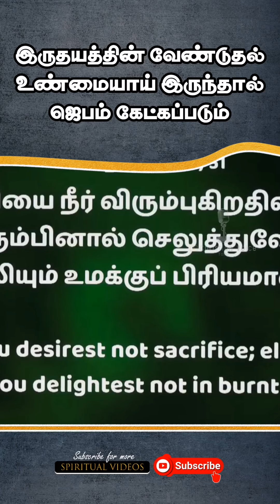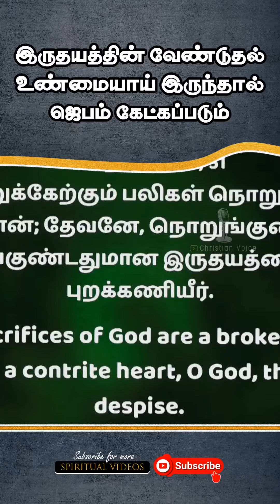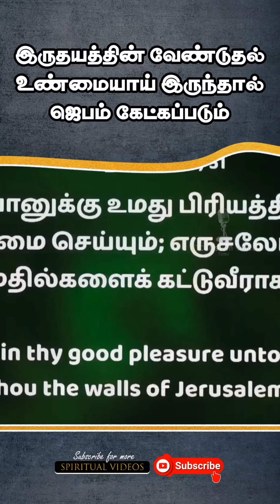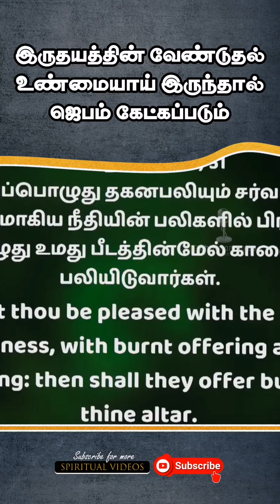அந்தரங்கத்தில் நீ எப்படி ஜெபிக்கிறாய் ? | Pas.Johnsam Joyson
For contact
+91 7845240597